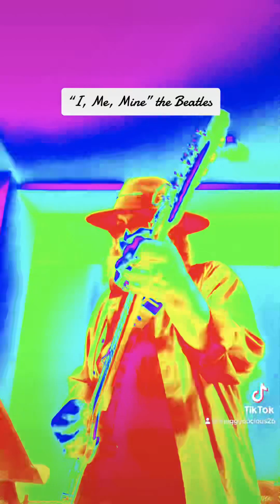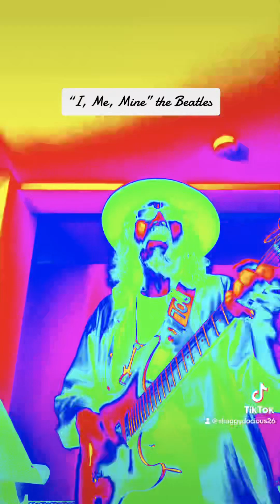I, Me, Mine (George Harrison)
My take on the Beatles’ 1970 classic, from their “Let It Be” album.